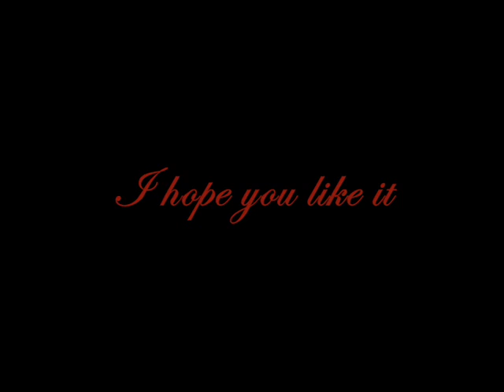Yamato, Listen to Your Heart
Anime: Digimon